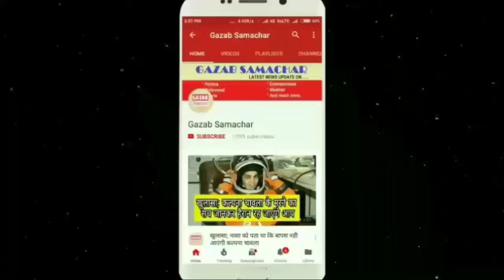गाजियाबाद में गिरी इमारत, सरकार ने की फॉर्मेल्टी पूरी, दिए सख्त आदेश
In Ghaziabad adjacent to Delhi, a 5-storey under-construction building has collapsed. Many workers in the building are suspected to be buried. Let us say that five days earlier, two buildings had fallen in Shahberi in Greater Noida, in which 9 people died.

The building has fallen in Akashnagar near Govindapuram in Ghaziabad. Police and NDRF have joined forces in relief and rescue operations. One person has died in the accident. So far 7 people have been admitted to Sanjay Joint Hospital. A woman and her child are being conditioned seriously. Both have been referred to GTB Hospital in Delhi. So far 7 people have been evacuated from the debris.